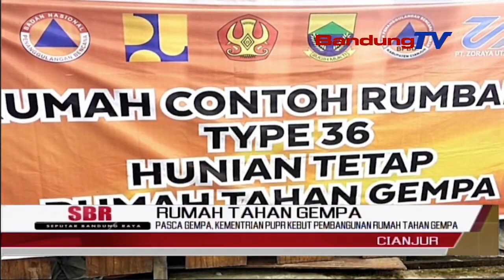PASCA GEMPA, KEMENTRIAN PUPR KEBUT PEMBANGUNAN RUMAH TAHAN GEMPA